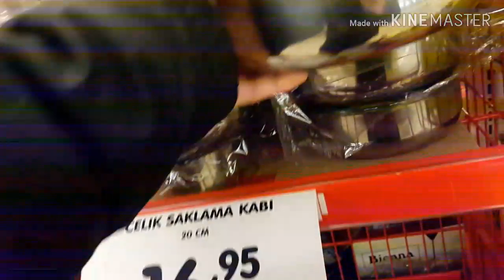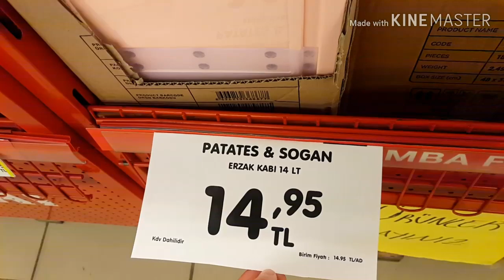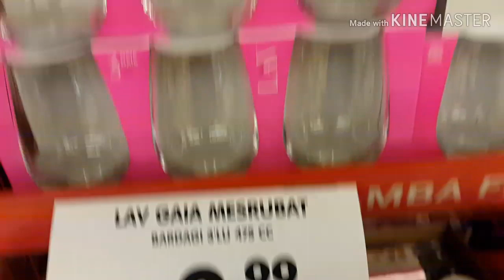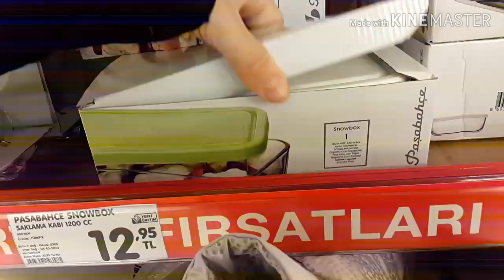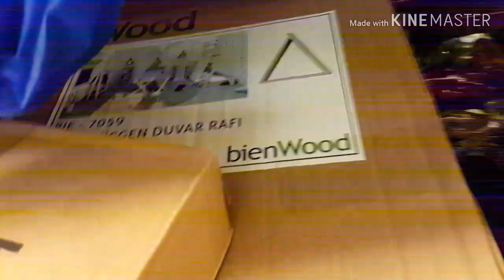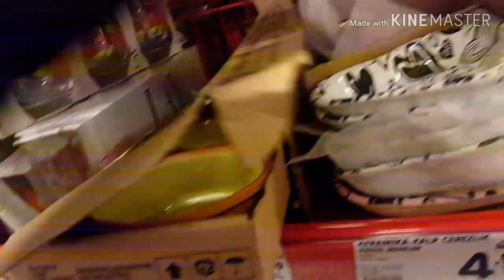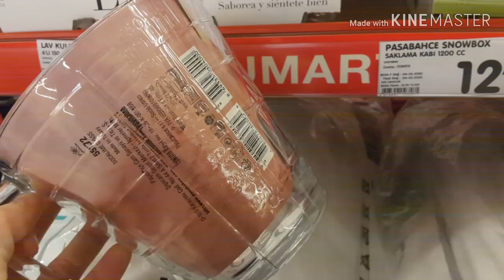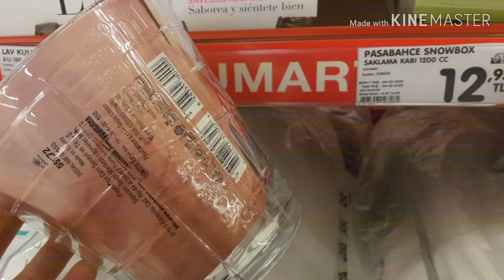AKTÜEL ÜRÜNLER ŞOK (26 ŞUBAT 4 MART 2020 ) NE ALIRSAN 4 LİRA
şok,
şok aktüel,
şok 26 şubat,
şok 26 şubat 2020,
şok 4 mart,
şok 4 mart 2020,
şok 8 ocak,
şok 19 şubat,
şok 19 şubat 2020,
şok 26 şubat, şok,
şok 8 ocak 2020,
şok aktüel ürünler,
şok market,
şok okul malzemeleri 2019,
şok kırtasiye malzemeleri 2019,
şok kırtasiye ürünleri 2019,
şok reklamı,
şok aktüel bu hafta,
şok aktüel 2019,
şok aktüel ürünleri,
aktüel ürünler 24,
aktüel ürünler,
aktüel ürünler a101,
aktüel ürünler bim,
şok kasım,
şok 6 kasım,
şok 12 kasım,
şok 6 kasım 2019,
şok bu hafta,
şok 12 kasım 2019,
şok 13 kasım,
şok 19 kasım,
şok kasım,
şok 20 kasım,
şok 20 kasım 2019,
aktüel ürünler a101,
aktüel ürünler bim,
aktüel ürünler şok,
aktüel a101,
şok kataloğu,
şok diyet,
şok şok,
şok aralık,
şok aktüel aralık,
şok 9 ocak 2019,
şok dalgası,
şok aktüel,
şok 30 ekim,
şok ekim,şok 6 kasım,
şok 27 kasım,
şok 27 kasım 2019,
şok kasım,
şok aralık,
şok 3 aralık,
şok 4 aralık 2019,

migros donut,
migros depo,
migros deniz ürünleri salatası,
migros fon müziği,
migros fabrika castell,
migros fiyatlar,
migros fıstık ezmesi,
migros gördüğünüze inanın ,
migros hamburger köftesi,
migros haziran kataloğu,
migros jet kasa,
migros jet kasa kullanımı,
migros jet nedir,
migros kurbanlık 2019,
migros kırtasiye alışverişi 2019,
migros reklam müziği,
migros reklam 2019,
migros rap,
migros temmuz kataloğu 2019,
migros telefon,
migros türkiye yabancılar,
migros yeni katalog,
migros yeni katalog ürünleri,
migros yemekleri,
migros yarışması,
migros yeni reklam,
migros yemek deneme,
migros uzman kasap,
migros uygulaması indir,
migros uzman kasap hamburger köfte,
migros starbucks,
migros diyet alışverişi,
migros kurbanlık 2019,
migros kurbanlık reklamı,
migros kasa eğitimi,
migros lavabo açıcı nasıl kullanılır,
migros eylül 2019,
migros eylül kataloğu,
migros et,
migros emoji reklamı,
migros eski reklam,
migros reklamları,
migros ürünleri,
migros uyku tulumu,
migros'un şarkısı,
migros iyi tahmin,
migros okul eşyaları,